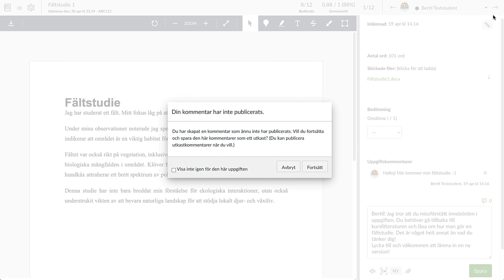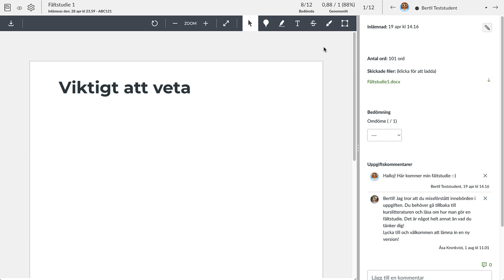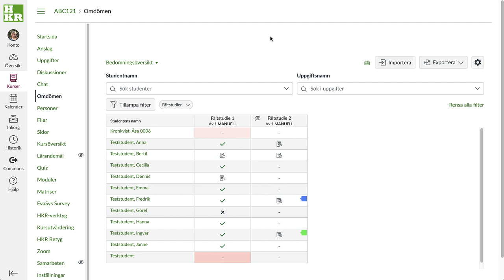Utkast i Speedgrader